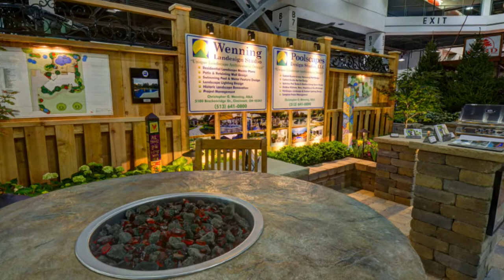Cincinnati Home and Garden Show 2016 Slideshow